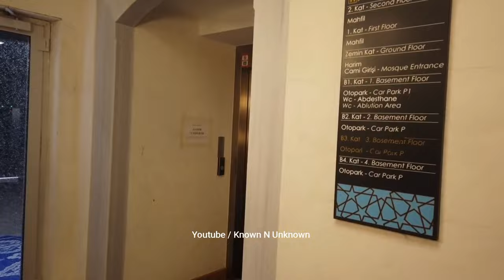Camlica Mosque Complex Tour in Turkey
Pictures don't do justice.